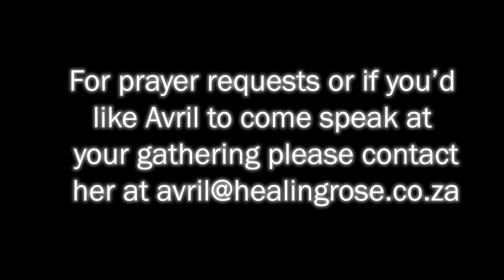How do I draw near to God?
If you have ever felt far away from God, this devotional will help you bridge the gap!